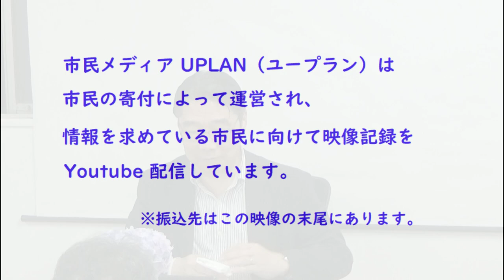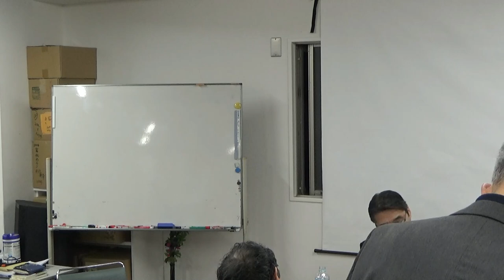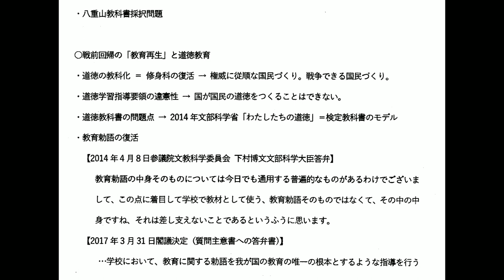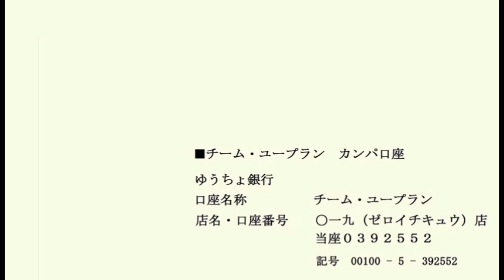20230608 UPLAN 前川喜平「教育基本法改悪と日本の教育：子どものための教育からお国のための教育へ」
【オルタナティブな日本をめざして （第86回）】
日本の教育がおかしくなっています。アジア太平洋戦争という侵略戦争に突入していったかつての大日本帝国では、全ての国民を天皇陛下の忠実な臣民として育てるための皇民化教育・教育勅語が教育の大黒柱にされていました。それに対する深い反省と悔悟の念から、戦後の教育は、日本国憲法と教育基本法が表裏一体となり、「平和的な国家及び社会の形成者として(中略）、自主的精神に充ちた心身ともに健康な国民の育成を期して行われ」(旧教育基本法）てきました。しかし、それが国会多数派の力により「愛国心と道徳、国家優先主義の”上から”の押し付け」の戦前型教育に大きく転換させられたのがアベ政権時代でした。その最大の契機は第一次アベ政権時代の2006年教育基本法改悪にあります。今回は教育政策に詳しい前川喜平さんにおいでいただき、新旧教育基本法についてお話をしていただきます。